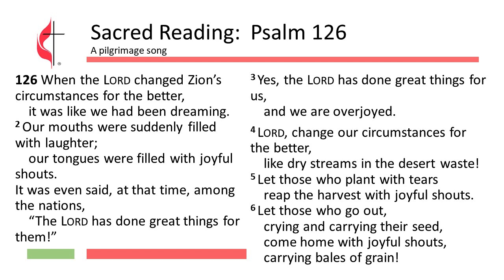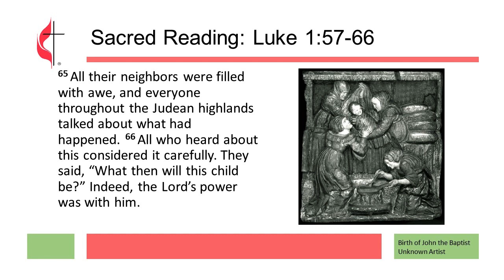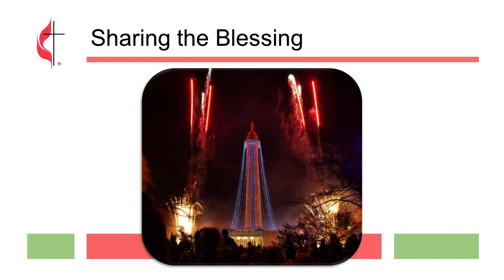Worship v 2023 12 10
Good morning and welcome to Mount Vernon Place United Methodist Church in Baltimore, MD.  Today is Sunday, December 10, 2023 and this morning Pastor Yost shares a mesage entitled “How does a weary world rejoice? We allow ourselves to be amazed“. From Psalm 126 we learn that those who expect to reap tears are granted a surprise: shouts of joy. Amazement is a balm for the weary. From Luke 1:57-66, we recall that after Elizabeth gives birth, her neighbors and family celebrate with her. When it comes time to name the child, Zechariah affirms the name given by the angel and by Elizabeth. In that moment of affirming the promise, Zechariah’s speech is restored. Everyone is filled with awe. How often do you allow yourself to be amazed? Wonder is all around us—can we recognize it? As we learn how to rejoice in a weary world, can we live in a way that allows amazement and wonder to surprise us often?

We pray that the message this week blesses you with encouragement for the week to come.  We also would be thrilled to see you live and in person in the Asbury House next Sunday morning!